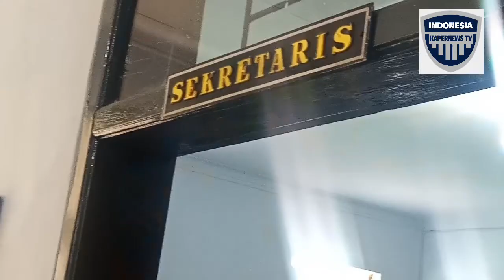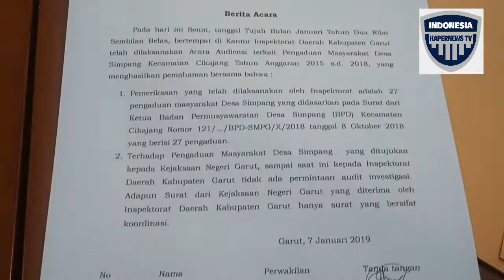Inspektorat Garut Digerudug Warga Desa Simpang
Garut, kapernews.com - Sebagian warga Desa Simpang Kecamatan Cikajang Kabupaten Garut kembali mendatangi Inspektorat, kedatangan mereka ingin menanyakan hasil dari laporan yang mereka sampaikan dan sudah ada perintah Bupati Garut serta koordinasi kejaksaan.